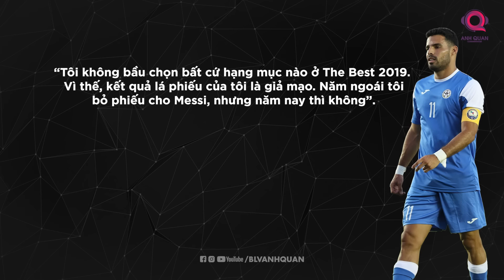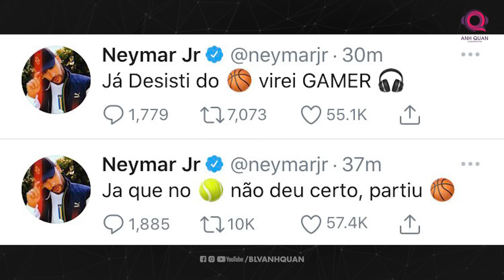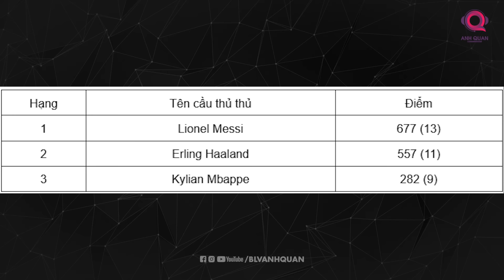FIFA THE BEST CÓ CÒN LÀ GIẢI THƯỞNG UY TÍN KHÔNG?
Rạng sáng hôm nay, tức là 16/1/2024, Lionel Messi lại một lần nữa thâu tóm một danh hiệu cao quý. Và như những điều thường lệ hay diễn ra sau bất cứ lễ trao giải nào, những cuộc tranh luận, cãi vã về sự xứng đáng của người đoạt giải có thực sự xứng đáng.

Theo kết quả bỏ phiếu, M10 đã vượt qua 2 cái tên trẻ triển vọng khác của bóng đá thế giới là Erling Haaland và Mbappe để giành giải thưởng FIFA The Best lần thứ 3 trong sự nghiệp, trước đó là vào các năm 2019 và 2022.